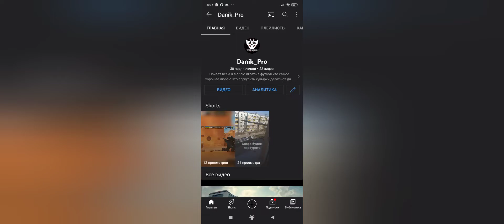Fragmovie Standoff (Диман Брюханов - Решето Минус)